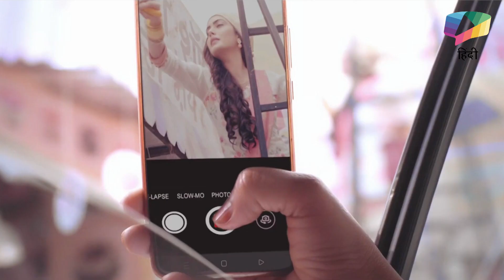Teri Meri Doriyaann Latest Update | दादाजी लगायेंगे Sahiba की आज़ादी पर रोक | 26th May 2023